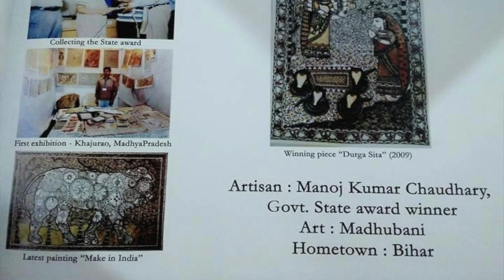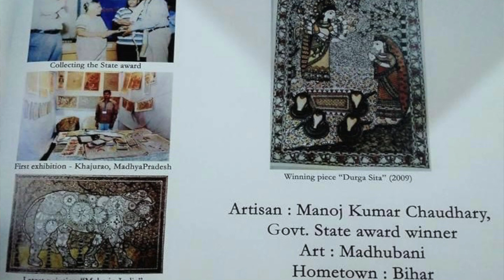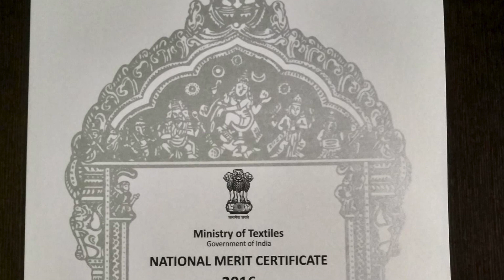Madhubani / Mithila Painting Making by International & National Awardee , Culturebox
We are travel cum culture hunt vloggers Ashish and Rupali who are regressively working for upliftment of Artisans and Craftsmen by Promoting them through our channel CULTUREBOX.
So this vlog is based on Artisans of India series where we are showing
Madhubani / Mithila Painting Making by International & National Awardee brought by your channel  Culturebox

 So, Do watch this vlog till end and share it among your Friends !!!

ARTISAN CONNECT :-
Manoj kumar choudhary - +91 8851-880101

For our other series and vlogs checkout  :-

 It is a small contribution by our team Culturebox to promote & share interesting facts and figures behind our Indian diverse cultural as well as support
makeinindia, localtovocal, and incredibleindia.
Team member :- Ashish , Rupali Kumari

Rupali & Ashish